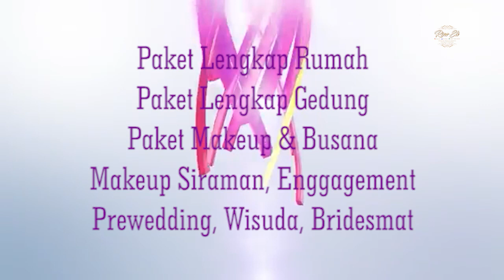Ngunduh Mantu Sany & Puput # L.fas Musik #